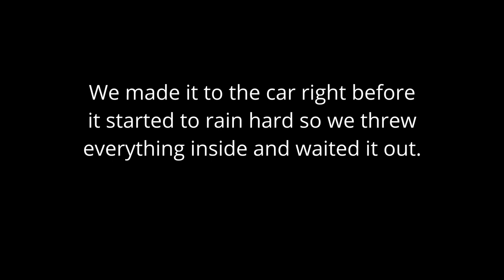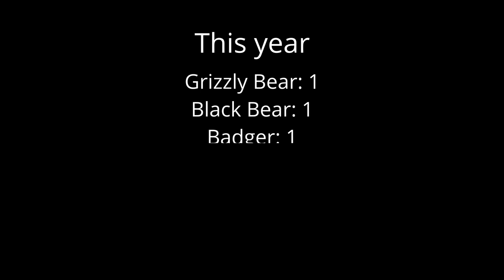Lamar River Trail in Yellowstone National Park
Let's start off the day by heading in super early into Yellowstone National Park's northeast gate to get in line for the Pebble Creek Campground.  Wish me luck!  After that let's hike down the Lamar River Trail and hopefully see some wildlife.

--Cameras:
Sigma 30mm F1.4 Contemporary DC DN Lens for Sony E
Sigma 16mm F/1.4 DC DN Contemporary Lens for Sony E
Sony Alpha 70-350mm F4.5-6.3 G OSS Super-Telephoto APS-C Lens
DJI Mavic Air 2 Fly More Combo

--Other Gear:
Comica Traxshot Super Cardioid Stereo Mic
TYCKA Rangers 56” Compact, Lightweight Aluminum Tripod
Zoom H1N Handy Recorder

Video editing application:  Davinci Resolve 17.2.1 Studio
Image editing program:  Gimp 2.10.6

boondocking, overlanding, toyota, 4runner, trd off road, cooper,
discoverer, continental divide, support, trail, badger, lamar river trail
bison, surrounded, rut, wildlife, eagle